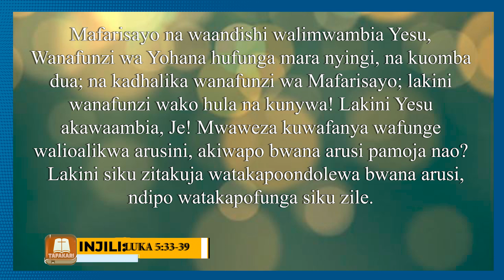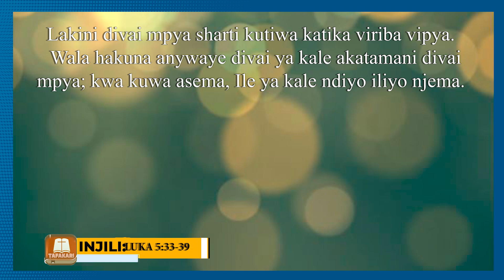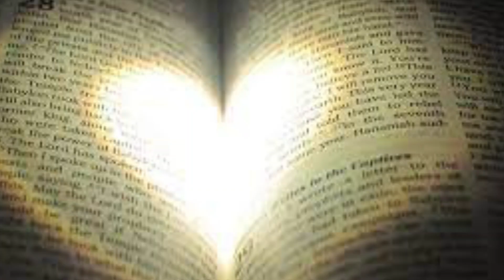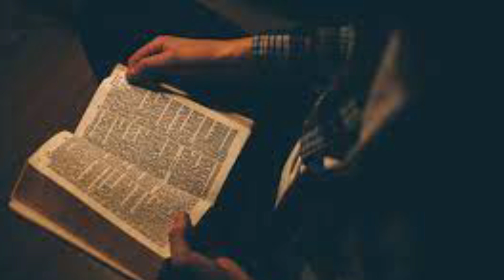TAFAKARI // JE! MWAWEZA KUWAFANYA WAFUNGE WALIOALIKWA HARUSINI.